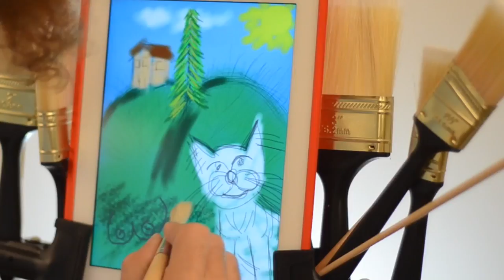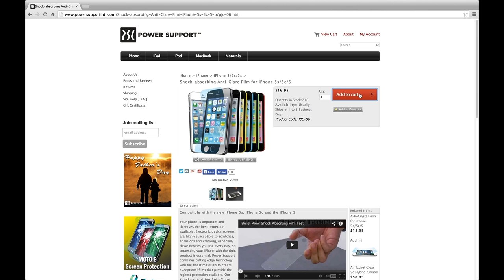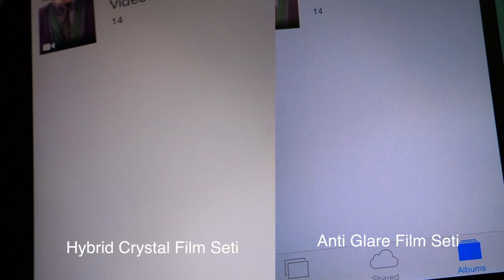Power Support - Hybrid Crystal Film (CC in English)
Türkçe:
PowerSupport'un 0.25mm inceliğindeki temperlenmiş cam ve reçine karışımı esnek filmi Hybrid Crystal Film incelemesi.

English:
PowerSupport's 0.25mm thin flexible film that is tempered glass mixed with resin.